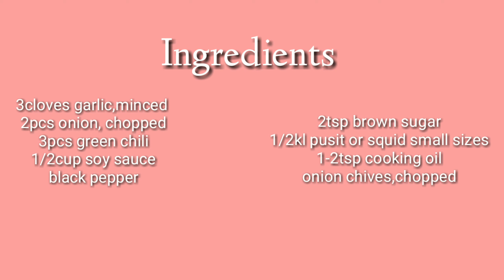Spicy Adobong Pusit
Try this super yummy spicy adobong pusit and you will enjoy your meal!